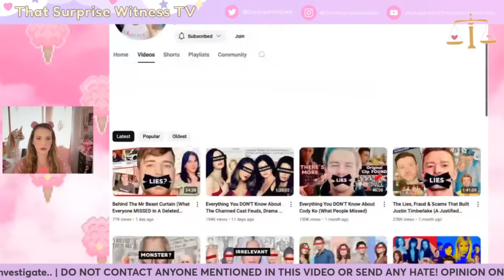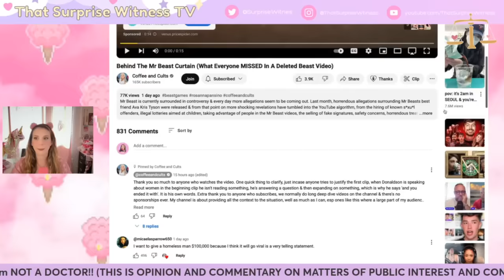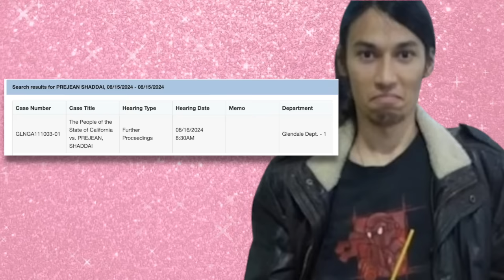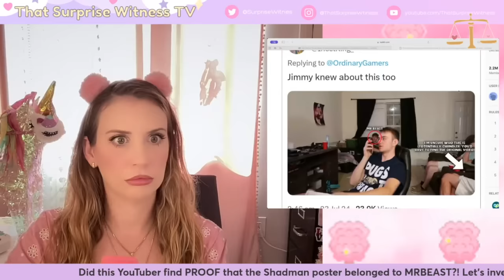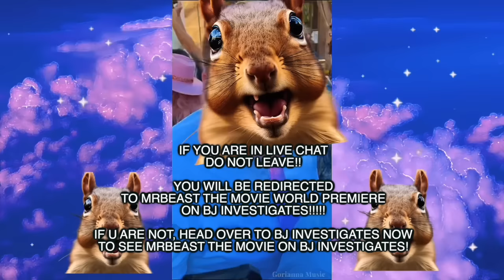MrBeast & The CURSED POSTER (*NEW EVIDENCE 8/25*)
New evidence reveals Jimmy Donaldson MrBeast may have been more personally acquainted with the mysterious poster that keeps going missing from videos... let's discuss.

✔T H A T  S U R P R I S E  W I T N E S S  TV

✔  J U S T  P R E M  P O D C A S T (My fiance + sometimes me)